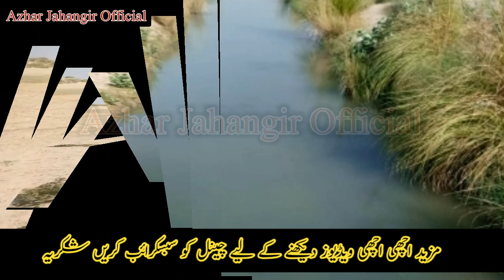Agriculture Land For Sale in Pakistan -Land For Sale -غیر آباد رقبہ برائے فروخت -Cheap land for sale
Agriculture Land For Sale in Punjab Pakistan cheap land for sale on YouTube Land For sale in Pakistan best agriculture land For sale in Pakistan Low price land for sale in Punjab Pakistan
Azhar Jahangir Official whatsapp